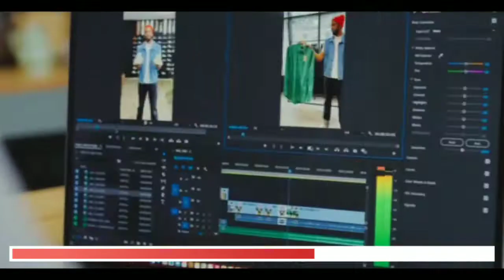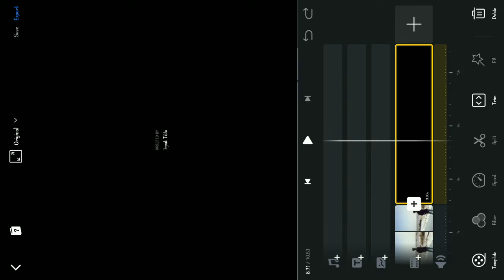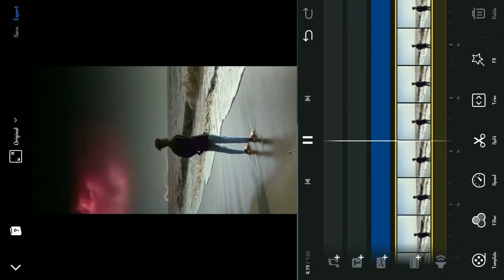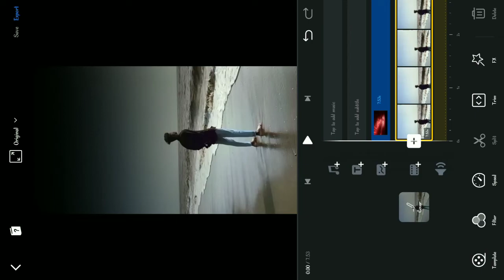Sky Colour Change Video Editing | Instagram Trending Sky Video Editing | Vn App Video Editing